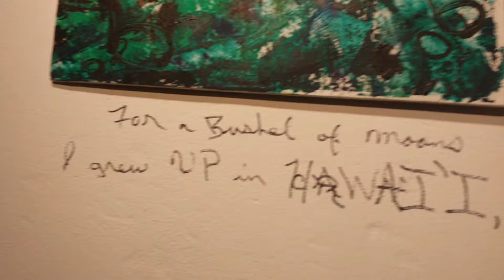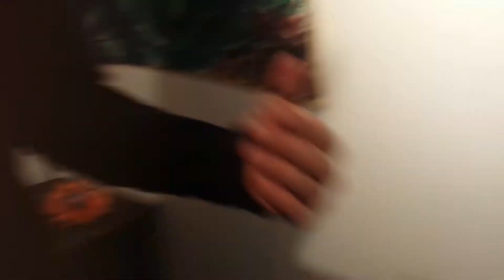Jack Ryan and Shapiro in Reno Art Works